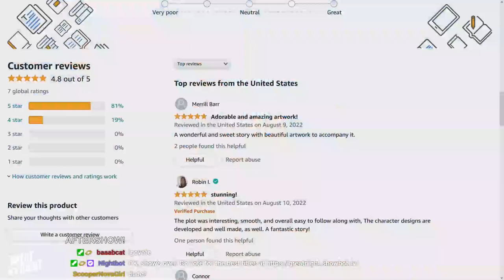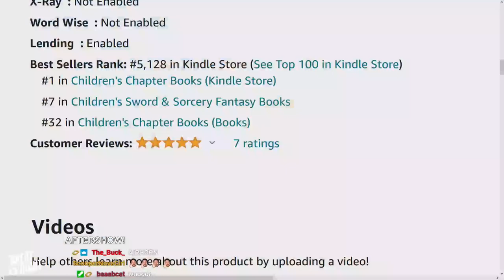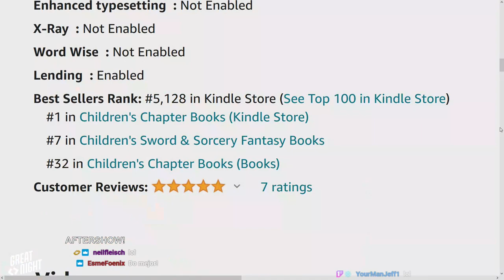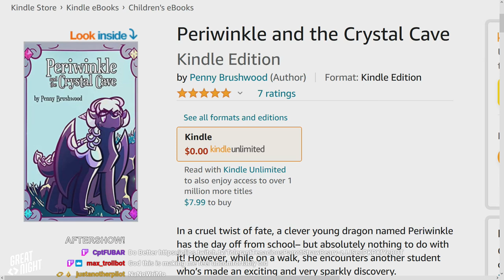Great Night #59: Aftershow (w/ Penny & Bonnie)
It's after the show and we find out in real-time how well Penny's book did. Brett hands out awards. Bonnie and Penny talk a bit about writing and publishing a book.
Penny just launched a book! Check out the new #1 book (really!) "Periwinkle and the Crystal Cave"